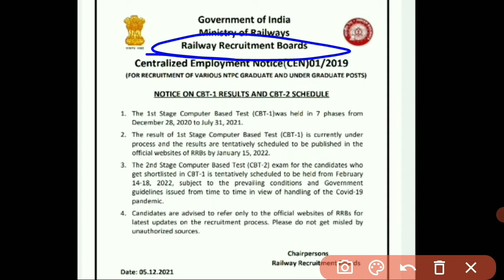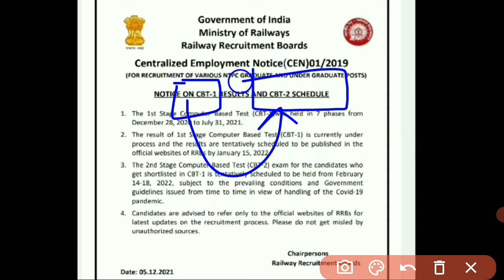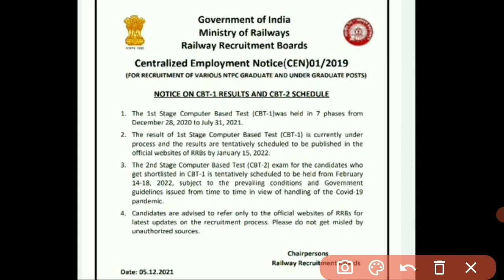New exams update 2021 || exams news 2021 || ntpc exam 2021 || railway exams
In this video we will discuss about ntpc exam 2021.
rrb ntpc cbt 2 exam 2021